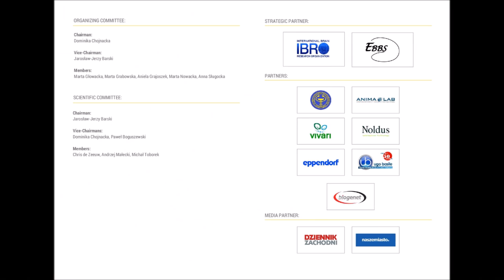Introducing Dr.Barski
An interview with the chief of the center for experimental medicine in Katowice and the chairman of the International Seminar on Behavioral Methods talking about his academic career, the seminar and which animal he would like to be...